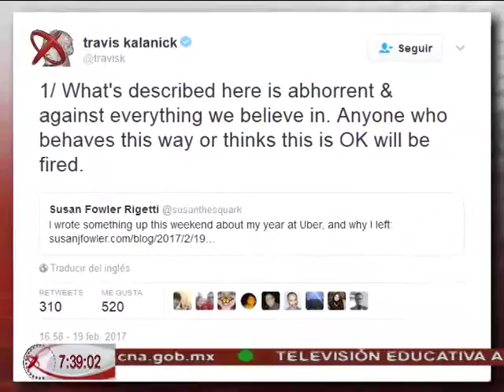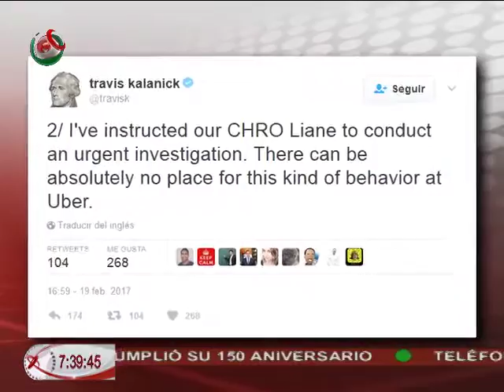21/02/17 Redes - Ana Cristina Olvera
81 personalidades de la moda protestan contra las políticas migratorias de Trump
Uber acoso sexual al interior de sus oficinas
Primer barco que recorrerá el mundo usando energía solar, viento e hidrógeno.